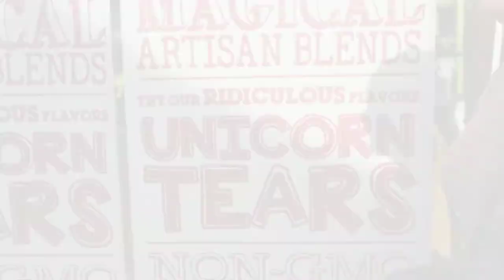The Spence Family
A teenage family portrait session at Forest Heights' Millpond Park of the Sandoval family. These photos were taken by Portrait lifestyle portrait photographers The Portland Photographer in downtown Portland.